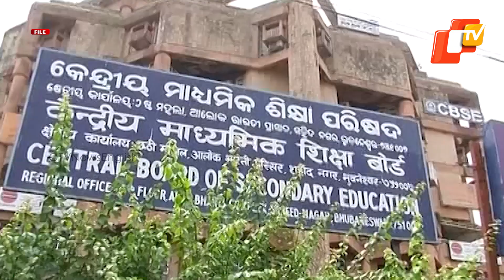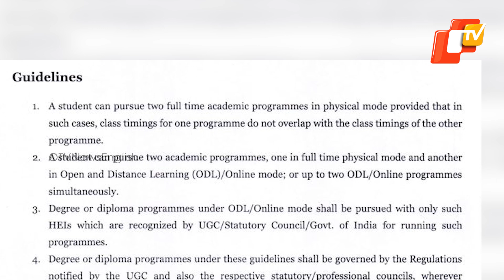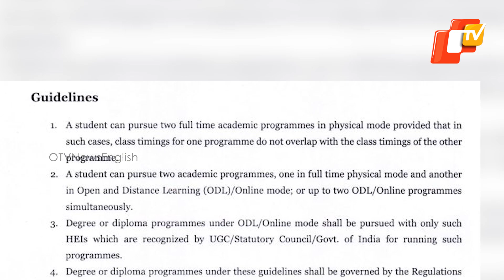Trending News Of The Day | July 22 | Odisha | OTV News English